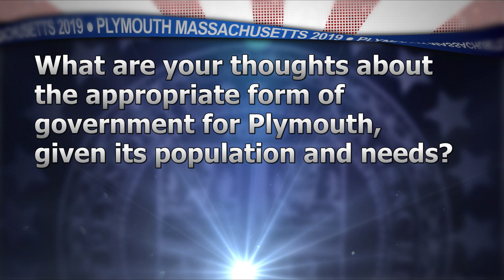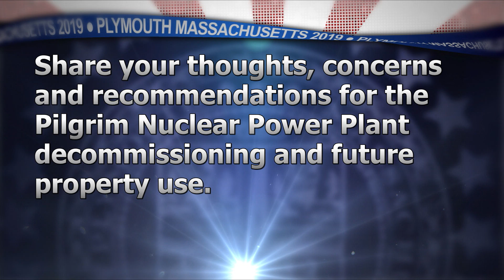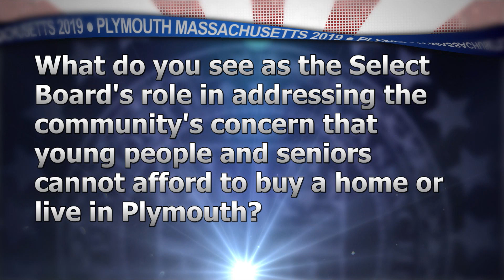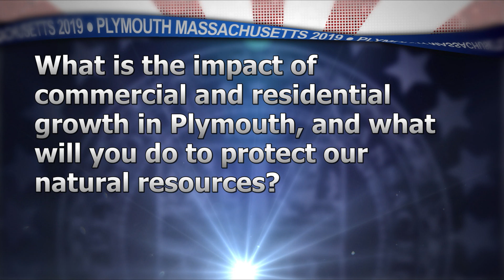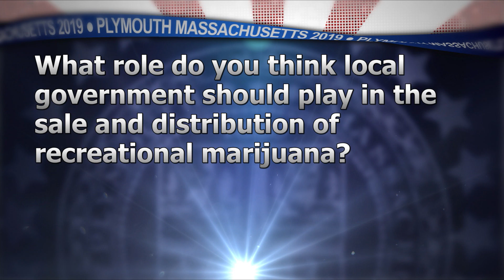Plymouth Select Board Candidate Forum 2019 at PACTV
Candidates running for two positions on the Plymouth Select Board participated in a candidate forum at PACTV on April 22nd. The forum was moderated by PACTV’s Zach Dolan and Melissa Matinzi. The candidates that are running for Select Board in Plymouth’s May 18th Town Election are:
Alan Costello
Patrick Flaherty
Shelagh Joyce
Frank Mand and
Anthony Provenzano
The Candidate Forum will replay on the Plymouth Government Channel which can be found on Comcast Channel 15 and Verizon Channel 47.  The forum was produced by PACTV as a community service – Keep it Local / Stay Informed. PACTV is a nonprofit organization that serves the towns of Plymouth, Kingston, Duxbury and Pembroke.